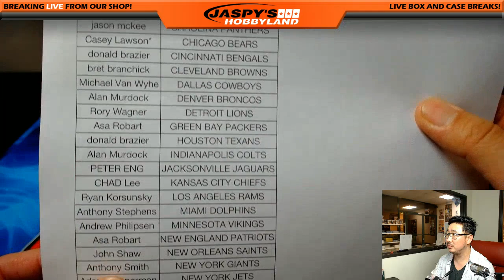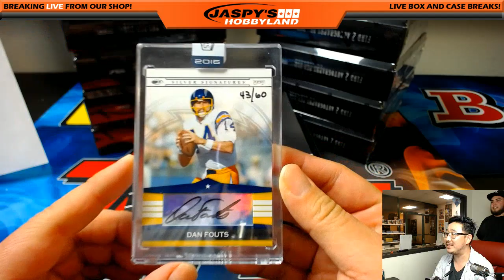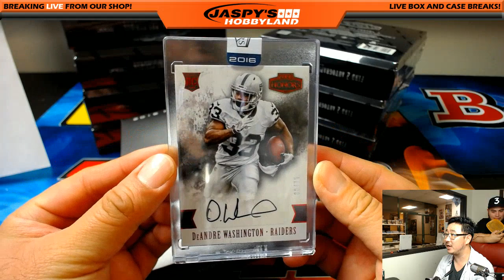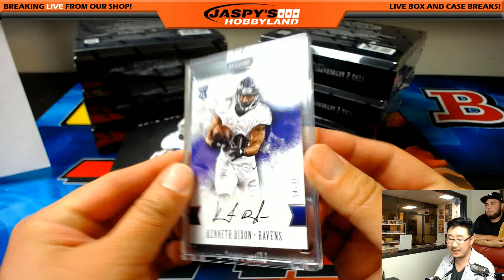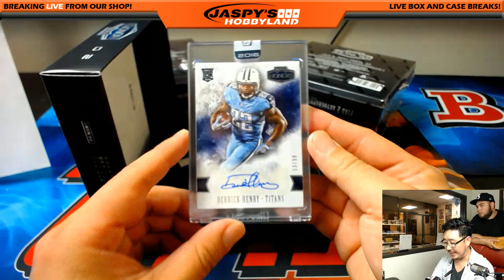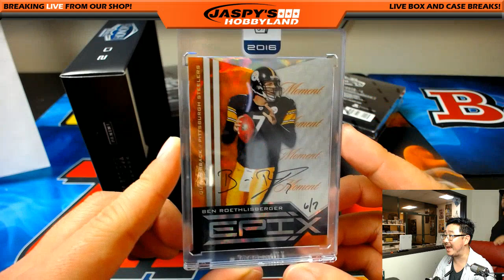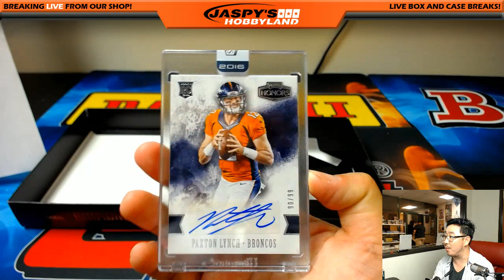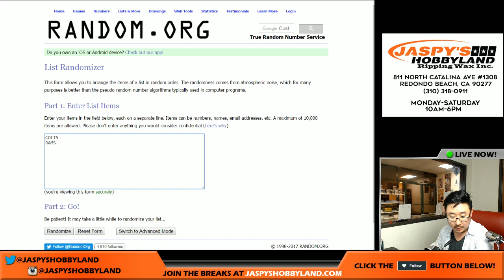04/19/17 [10Box PICK YOUR TEAM] #17 - 2016 Panini Honors NFL Football